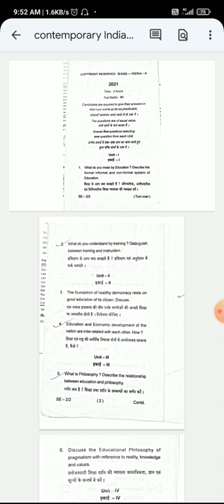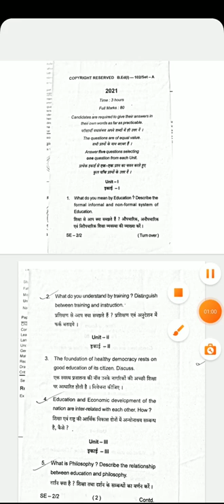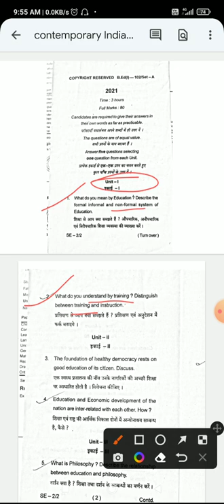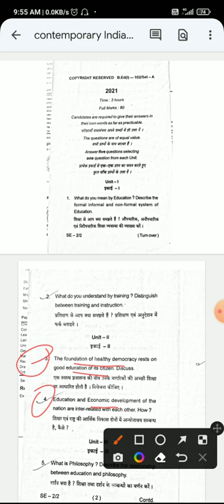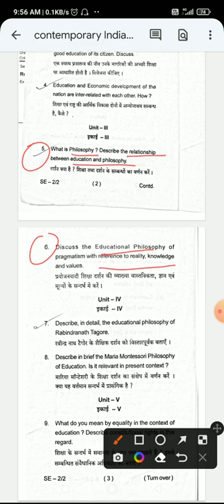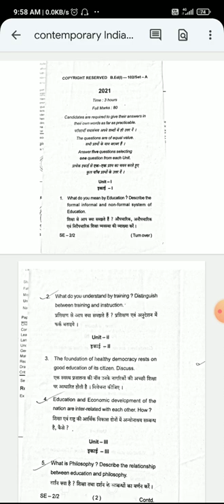MMHAPU Contemporary India and Education B.Ed 1st year session 2020-22